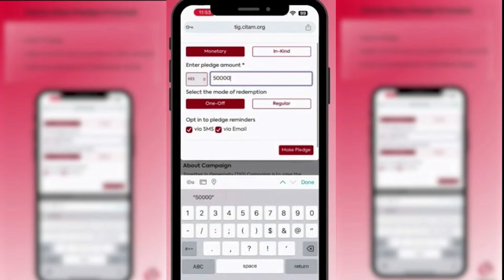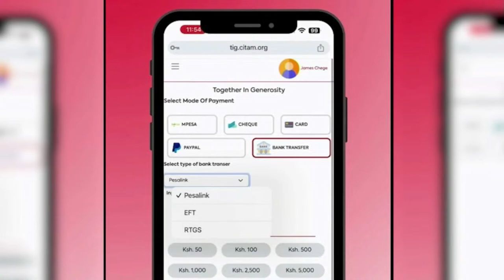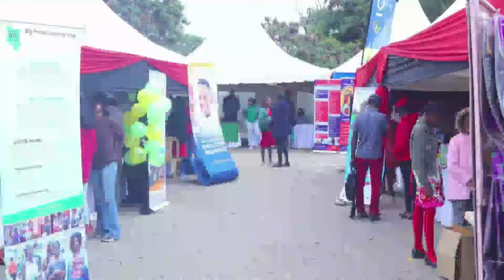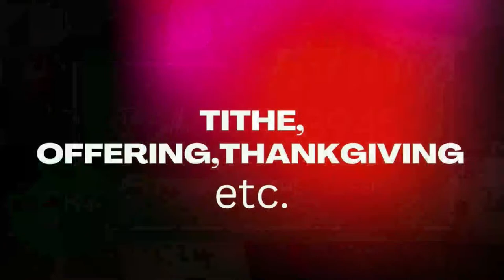HOLY COMMUNION SERVICE || 7TH APRIL || 2024